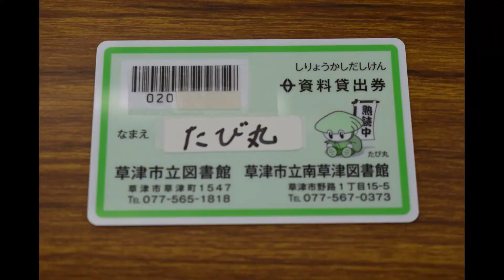図書館での借り方・返し方～たび丸とやってみよう～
図書館では、本や資料を読むだけではなく、借りることもできます。
まだ、利用したことがない人のために、図書館での借り方と返し方を説明します。